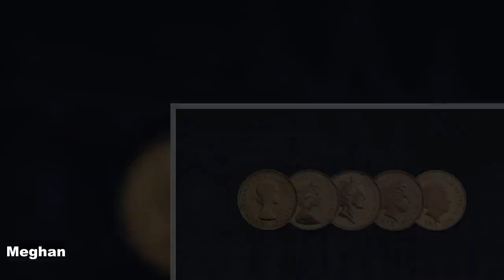'Misunderstood own podcast' Meghan ridiculed as Duchess has 'meltdown' after diva swipe